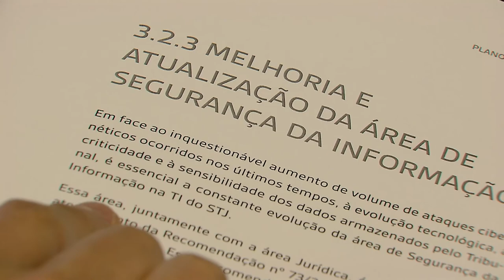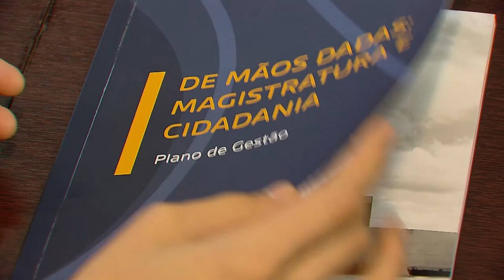STJ recebe plano de orientação estratégica com o objetivo de nortear a gestão do tribunal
O presidente do Superior Tribunal de Justiça, ministro Humberto Martins, recebeu hoje (6), da Fundação Getúlio Vargas, o Plano de Orientação Estratégica para a gestão do tribunal nos próximos dois anos.